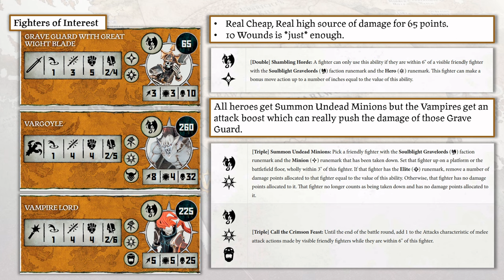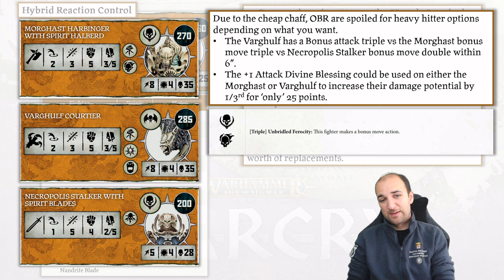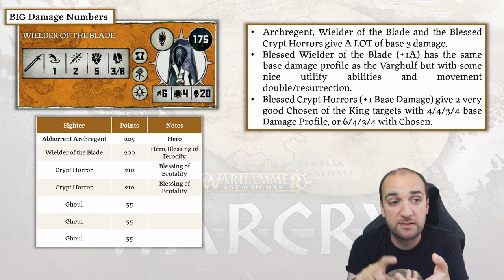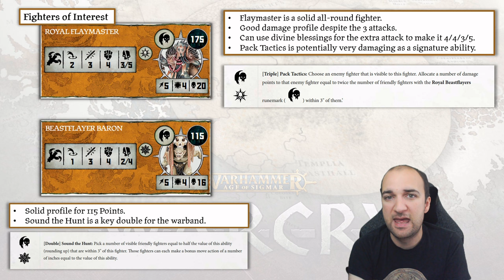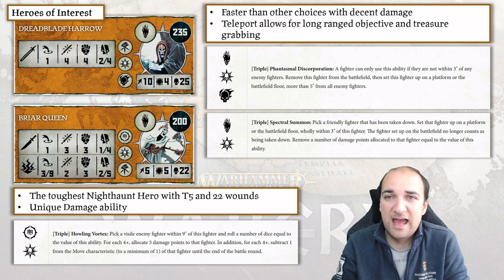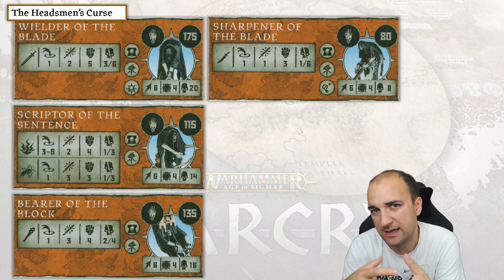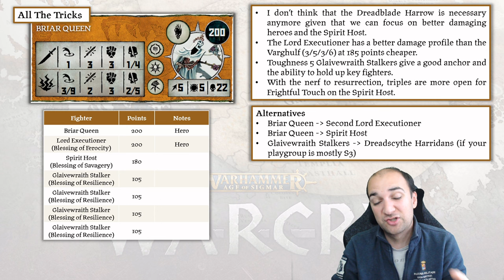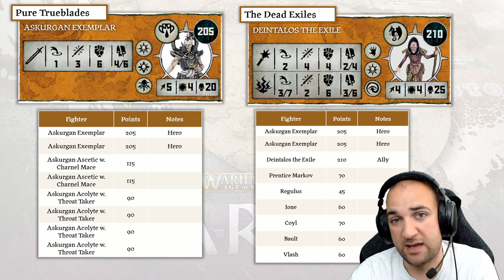Lists for EVERY DEATH Warband in Warcry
Here is a compilation of all my videos which cover Warcry listbuilding for every Death faction in the game; All edited together so that you don't need to sift through the rest of my back-catalogue.

00:00:00 Intro
00:01:03 Soulblight Gravelords
00:08:24 Ossiarch Bonereapers
00:15:28 Flesheater Courts
00:22:23 Royal Beastflayers
00:31:16 Nighthaunt
00:52:53 Askurgan Trueblades
00:59:17 Final Thoughts